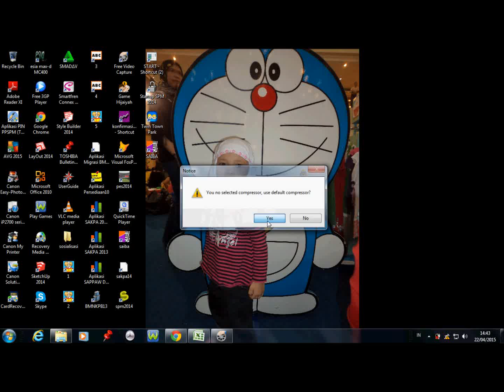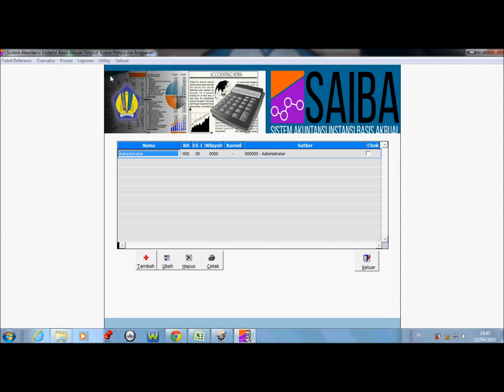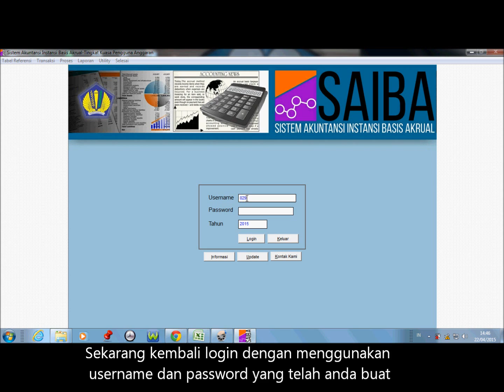Cara Membuat Username dan Password pada Aplikasi SAIBA 2015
Untuk username dan password pertama kali gunakan admin-admin.